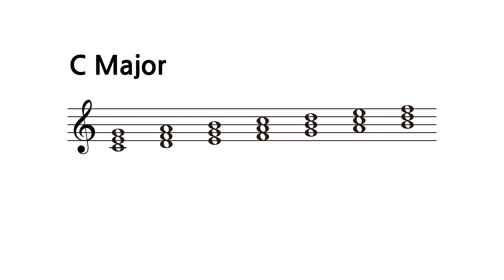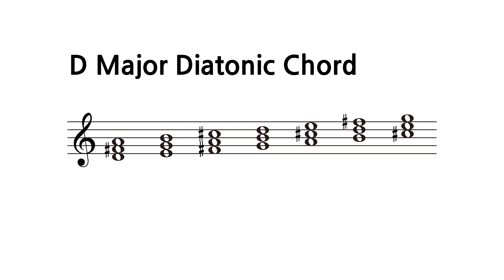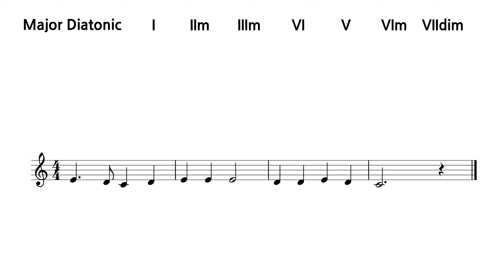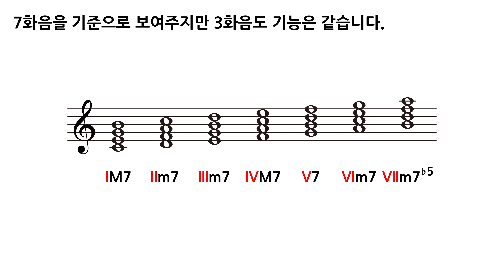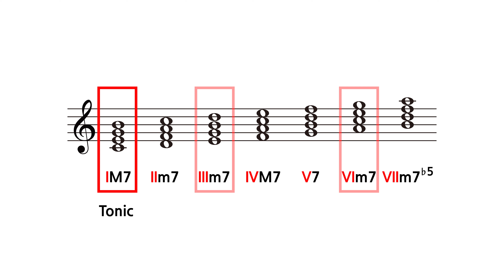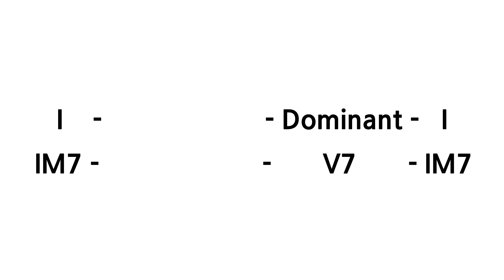[화성학/기초음악이론] 다이아토닉 코드(Diatonic Chords)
2:20 "VIM7" 에서 "IVM7" 으로 정정합니다.

다이아토닉 코드(Diatonic Chords)에 대해서 배워보겠습니다.
처음부터 보기 어려울 수 있는 이론입니다.

조표, 스케일, 3화음, 7화음 영상을 먼저 공부하는 것을 추천합니다.